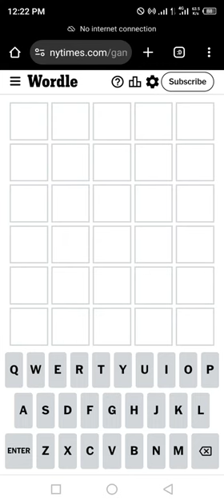Wordle New York Times NYT Today Answer 5 August 2024